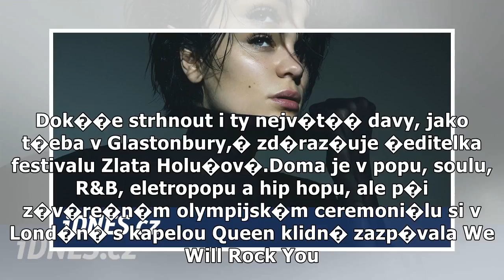Colours pďż˝edstavďż˝ britskou hvďż˝zdu, kterďż˝ zpďż˝vala i krďż˝lovnďż˝ Alďż˝bďż˝tďż˝ - iDNES.cz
�Jessie J vl�dne impozantn�m hlasem a jej� vystoupen� jsou pov�stn� fantastickou koncertn� show. Dok��e strhnout i ty nejv�t�� davy, jako t�eba v Glas...